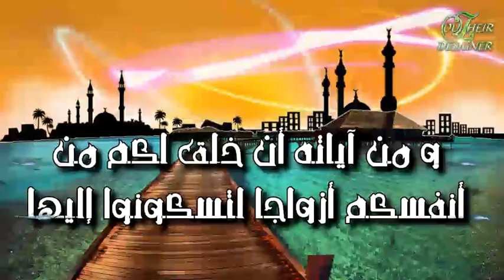أجمل آية قرآنية لحفل الزفاف 2015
فيديو جاهز لآية قرآنية لمناسبات الزفاف

ZouheiR Designer'S

Art Work             : Zouheir Designer